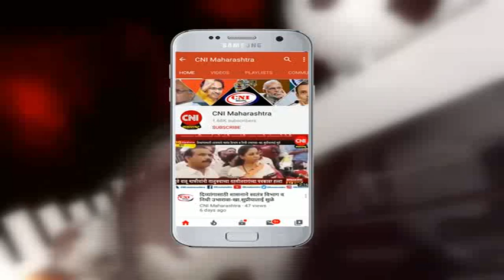उल्हासनगर मध्ये मनसेनं साजरा केला मराठी दिन